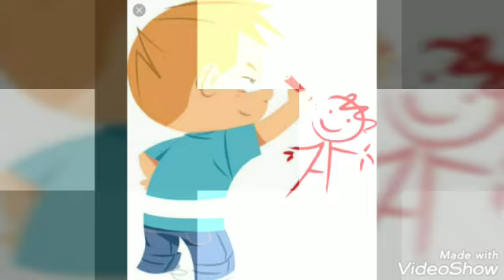Online teaching..learning 2020,DAVPS HUDCO, BHILAI PRE-PRIMARY WING